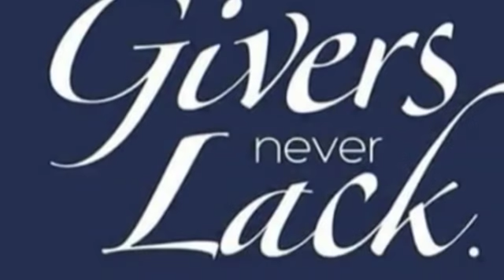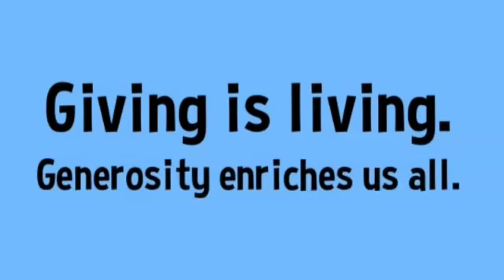Tuesday - Week 11, Ordinary Time, Year C. CATHOLIC MEDITATION. 18 June, 2019.